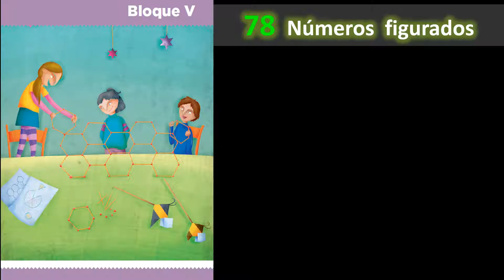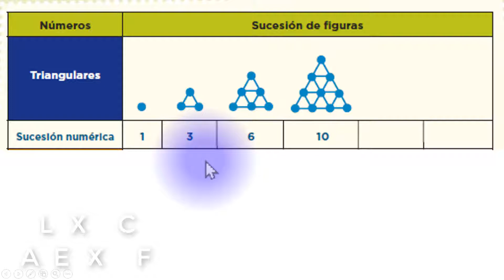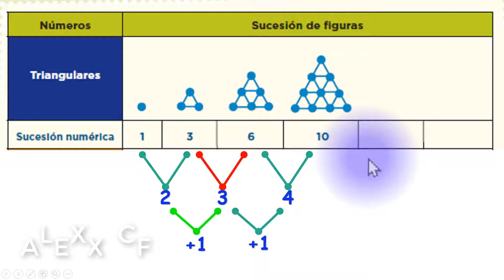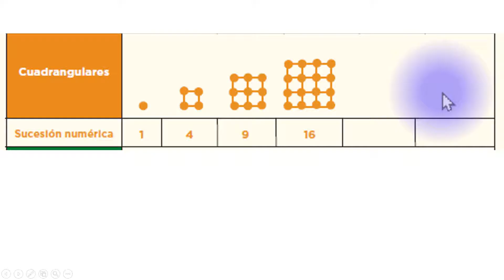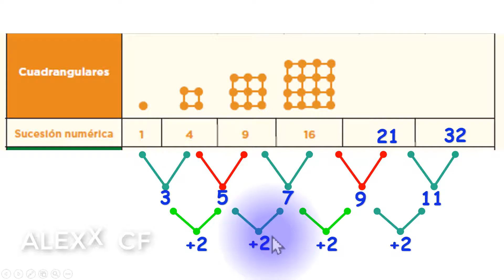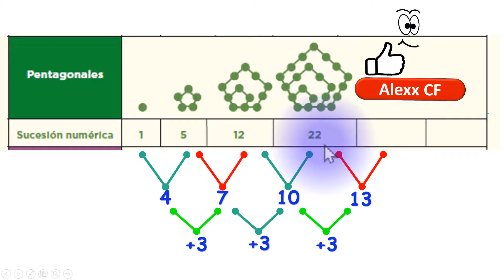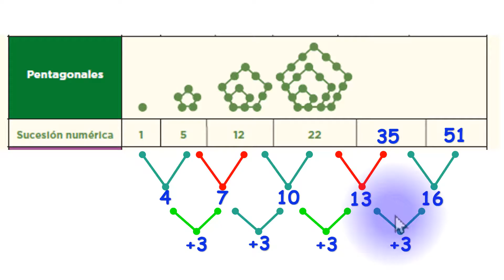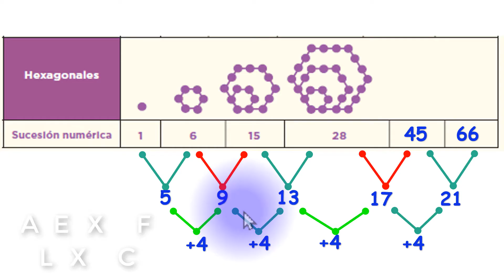DESAFÍOS MATEMÁTICOS 6°, DESAFÍO 78 🔢 Números figurados ✅Solución fácil.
🥇Conviértete en el mejor resolviendo los desafíos matemáticos de sexto grado.
EL LA SEGUNDA SUCESION HAR DOS ERRORES
¿¿¿¿¿TE ANIMAS A DESCUBRIRLOS?
SI LO DESCUBRES HAZMELO SABER CON UN COMENTARIO.
Curso de matemáticas de sexto grado, aprende a resolver los desafíos matemáticos.
Aprendamos Matemáticas en este video daremos la solución de este desafío de sexto grado,
Intensión didáctica:
Que los alumnos identifiquen la regularidad de una sucesión especial y la utilicen para encontrar términos que continúan en la sucesión.
Contenido
Identificación y aplicación de la regularidad de sucesiones de figuras, que tengan progresión aritmética o geométrica, así como sucesiones especiales.
MAS DESAFÍOS MATEMÁTICOS
MÚSICA DE FONDO UTILIZADA DE LA BIBLIOTECA DE YOUTUBE
Trimmed & Taught… Dan Lebowitz… Rock… Positivo
Tin Spirit… Freedom Trail S… Reggae… Positivo
It's Almost Over… SefCho… Dance y electrónica… Positivo
No Starlight Dey Beat… Nana Kwabena… Dance y electrónica… Alegre